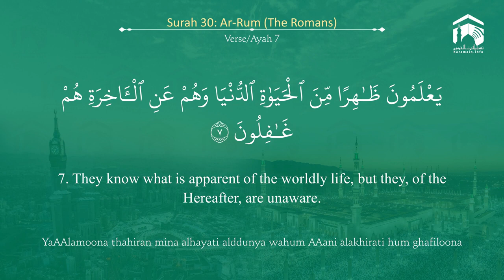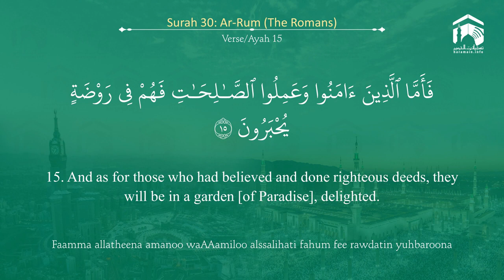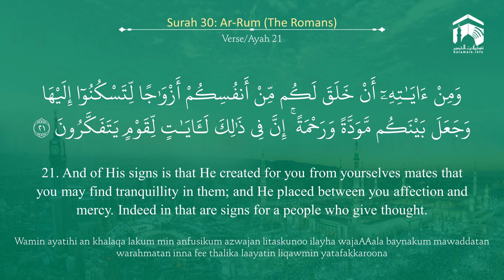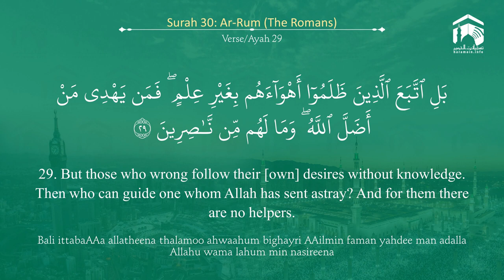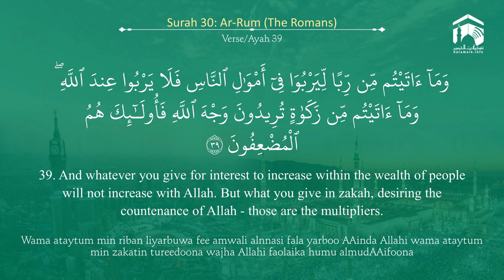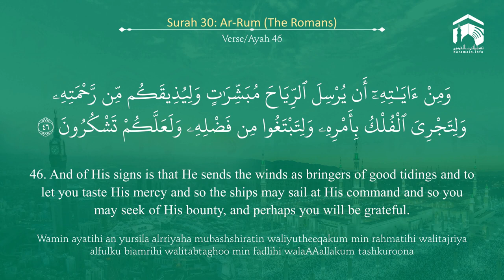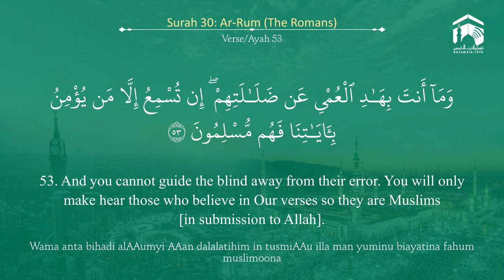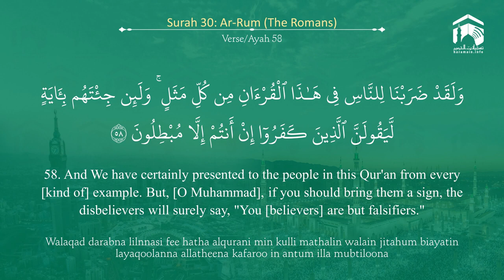Quran 30 Surah Ar Room سورة الرّوم Sheikh Salah Al Budair